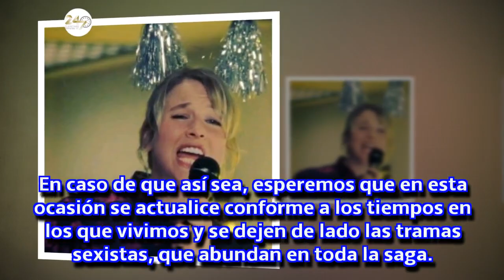Buenas noticias para las fans de Bridget Jones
Buenas noticias para las fans de Bridget Jones: Renée Zellweger se muere por rodar la cuarta entrega de esta saga
Parece que esta vez no tendremos que esperar 12 años para volver a ver a nuestra antiheroína favorita.